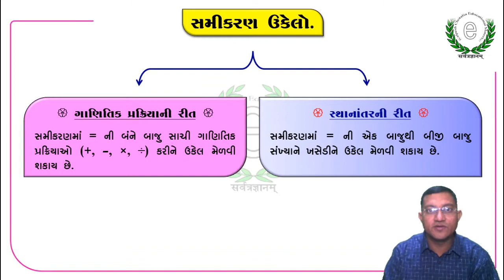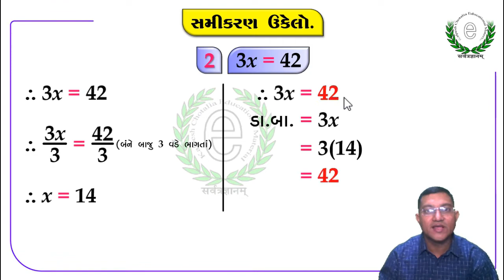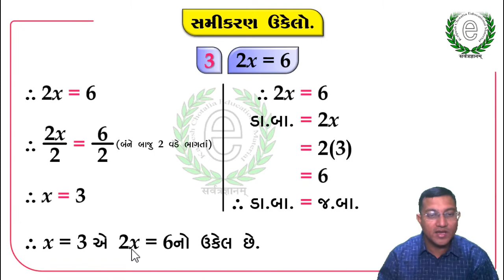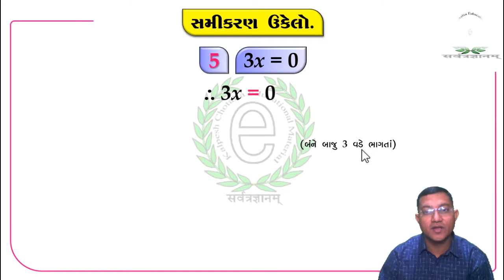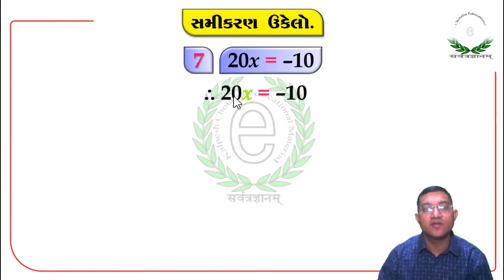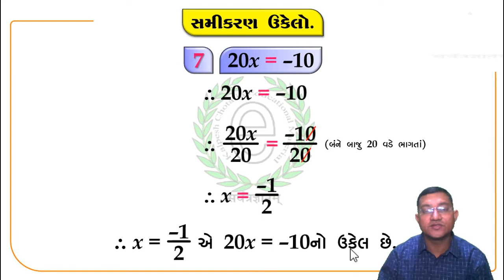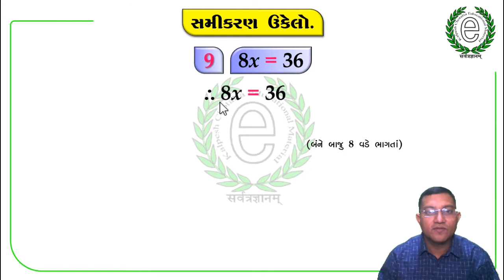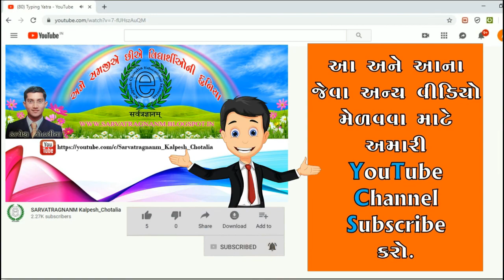Std 7 Maths Chapter 4 Simple Equation Video-10 સમીકરણ ઉકેલો. ગુણાકારની ક્રિયા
આ વીડિયોમાં "સમીકરણ ઉકેલો. ગુણાકારની ક્રિયા" વિશે સમજાવવામાં આવેલ છે.